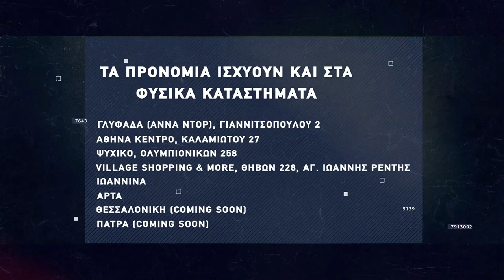Basketaki Summer League - Deportivo HNC Coin Vs Pistachios (14/07/22)